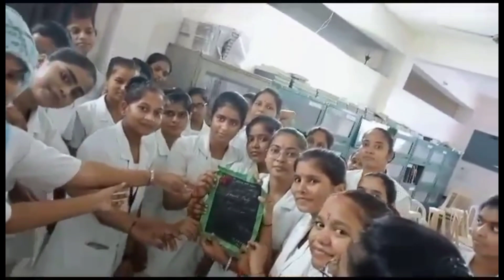Nursing collage.st mother tress schoil of nursing.2023.